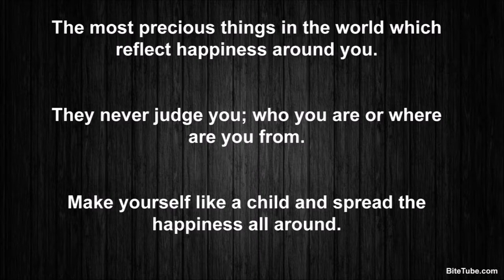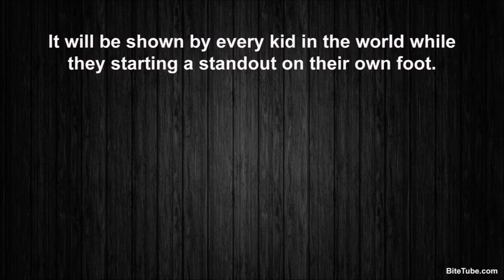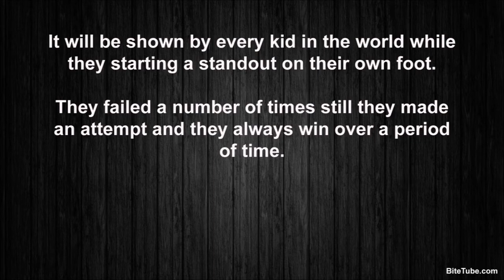6 Thinks You Should Learned from Kid’s - Children's Day Special